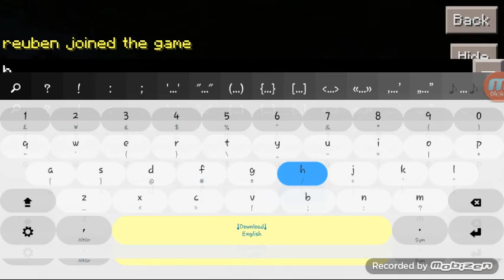I try found herobrine!!: #1